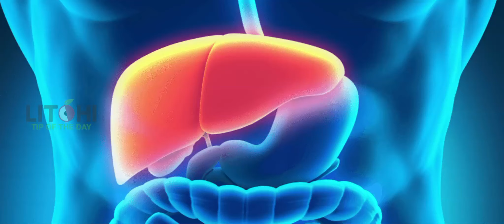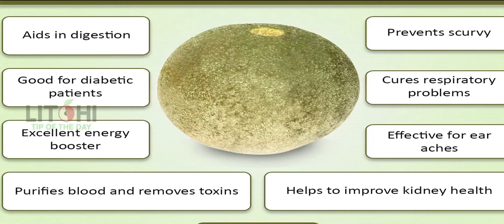Health benefits of Wood Apple (Bael fruit) | uses of Velagapandu | Litchi Tip of The Day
Litchi Tip of the Day brings you one more video for Health benefits of Wood Apple or Bael fruit (Velagapandu)
Check out health Benefits of Wood Apple. It is a Natural Remedy for Health
Benefits of Wood Apple are shown below
1. Contains Vitamin c and Antioxidant
2. Control health condition
3. Blood Cleanser
4. Good for Digestion
5. Energy Booster
6. Control Liver Health
6. Controls Cough, Ulcer, and Ubbasam, Ear Problems
7. Controls piles
8. Good for Kidney Conditions
9. Control Sugar levels
10. Increases glucose levels in Blood
11. Heat Wood Apple leaves in water up to 10-15 minutes after drink this water its controls Blood Pressures
These are the Health benefits of Wood Apple or Bael fruit (Velagapandu) so please try to eat this and stay healthily
Benefits of Turmeric Tea | Making of Turmeric Tea | Anti-Biotic for Health | Litchi Tip of The day